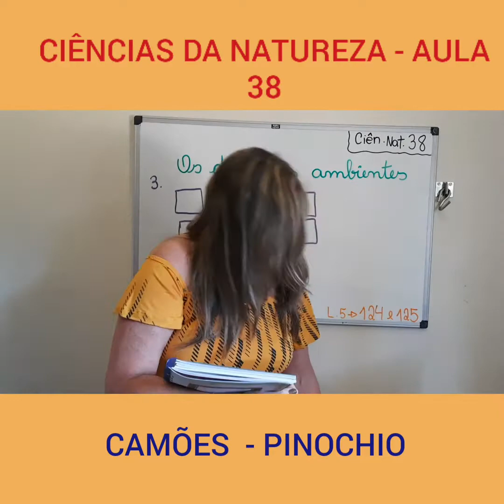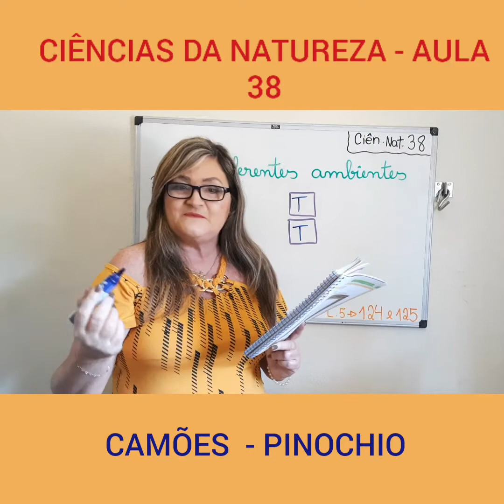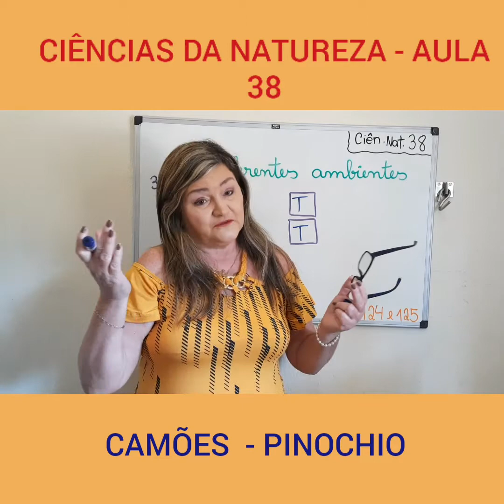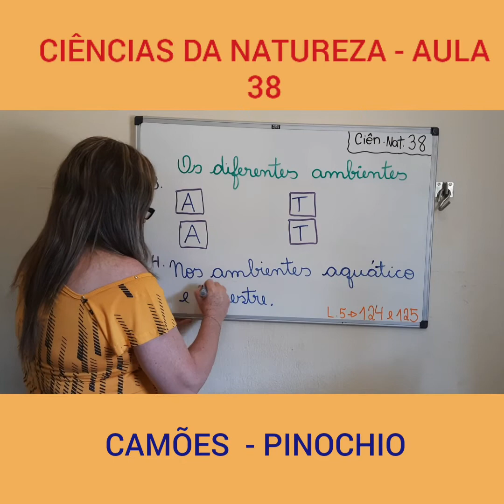Aula 38 de Ciências - 1º Ano - Professora Mônica Loureiro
- MATRÍCULAS ABERTAS -

Aula 38 de Ciências com a professora Monica, para o 1º ano. Essa aula vai te ajudar a manter a consistência que você precisa nos seus estudos.